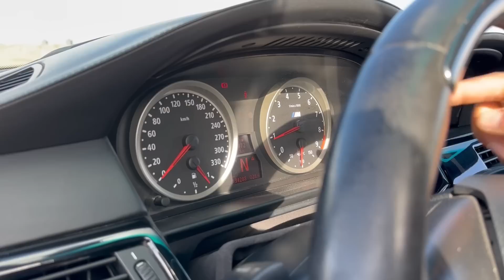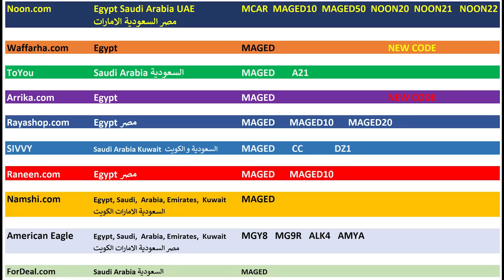M اكبر موتور في عربية | BMW M5 E60 بي ام دبليو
Noon.com  مصر السعودية الامارات  Egypt Saudi Arabia UAE
MCAR  MAGED  MAGED10  MAGED50  NOON20  NOON21   NOON22

ToYou
MAGED   A21

Waffarha.com
MAGED

Ariika
MAGED

MAGED

MAGED

MAGED